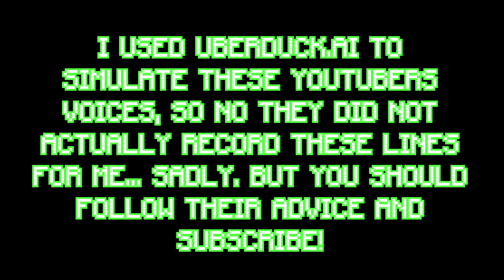YouTubers tell you to Subscribe to me!